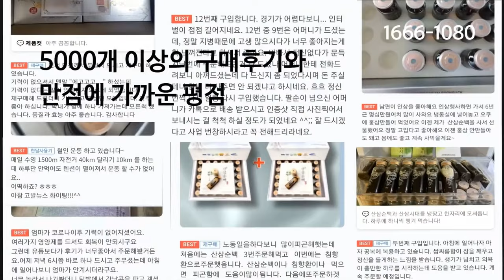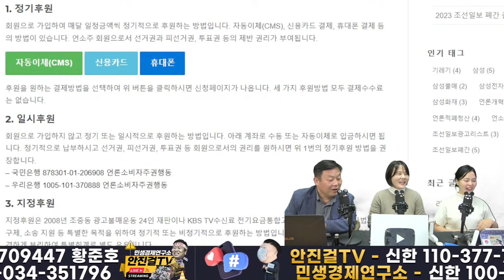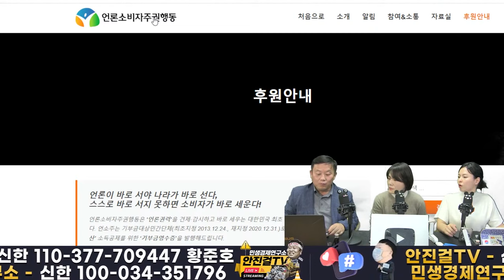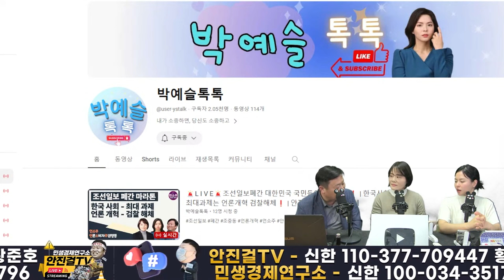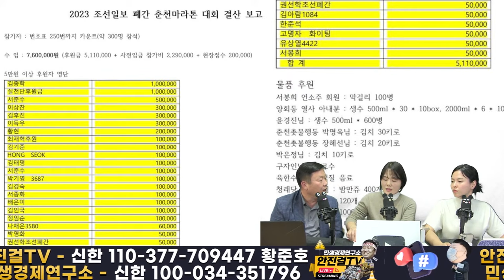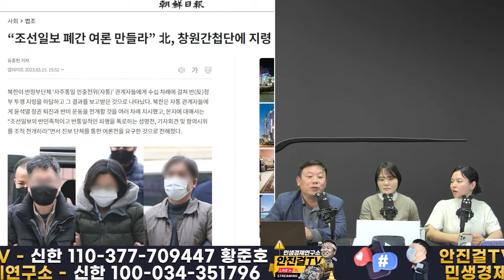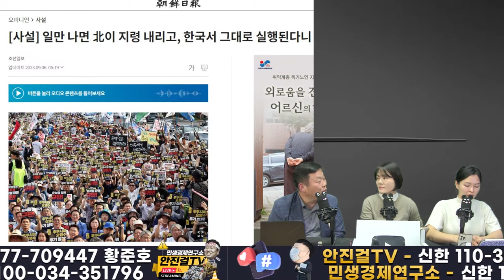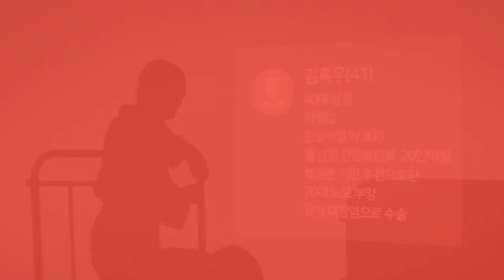🔥재방송🔥_조중동 폐간 vs 윤석열 탄핵 | 둘중 하나를 먼저 골라야 한다면❓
📌출처▶▶재방송

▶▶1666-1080